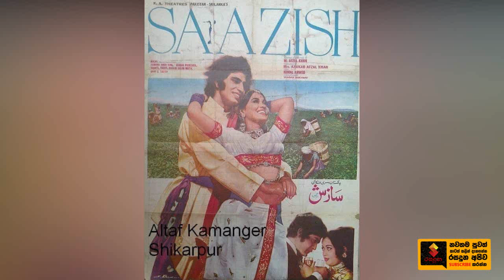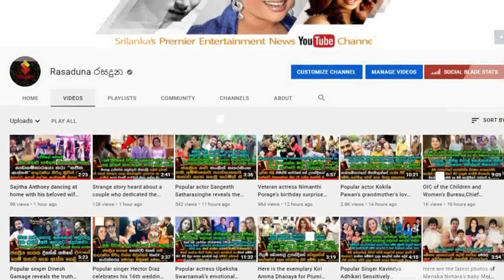මෙලොව හැරගිය ප්‍රවීණ නිලි සුමනා අමරසිංහයන්ගේ දිවි ගමනේ සොදුරු මතක සටහන් | Sumana Amarasinghe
සිංහල සිනමාවේ සූකිරි කෙල්ල.
ඇගේ තාත්තා එයා රගපානවට කැමති වෙලා නෑ.
තත්තට බොරු කියලා තමා චිත්‍රපටිවල රගපාන්න ගිහින් තියෙන්නේ.